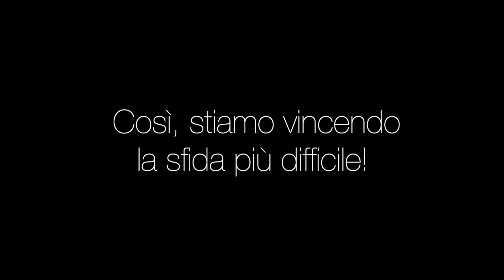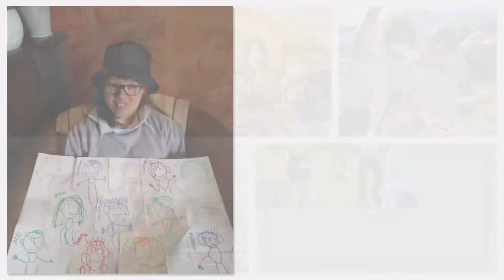TDM 2021 RIASSUNTO LUGLIO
Un anno difficile che i ragazzi della Terra di Mezzo stanno vivendo con coraggio, pazienza, attenzione. La forza di un gruppo che ha imparato a credere nella forza dell'amicizia e che sarà pronto a settembre a riprendere e vincere questa difficile sfida!